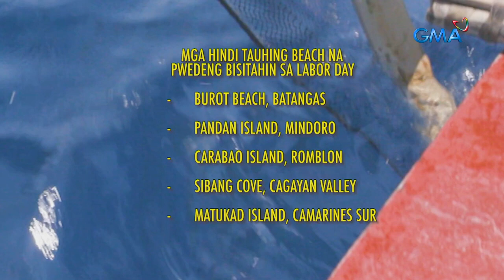Ejay Salamante, naguluhan sa itsura nina Allan K at Atak? | Mars Pa More (Full Episode)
Ejay Salamante tells about how much Allan K has helped in their career as a comedian and how, one time, they confused Allan K for Atak because they look so similar!